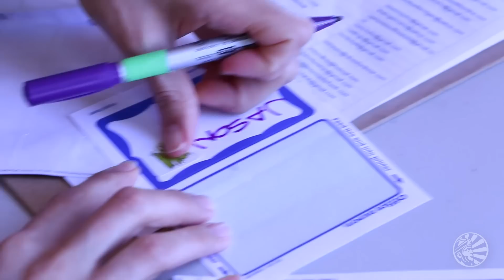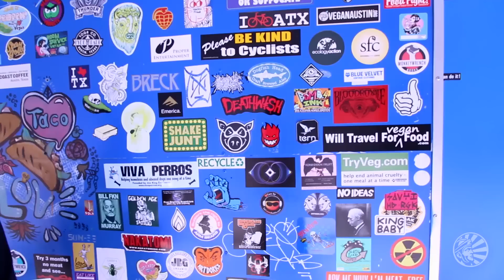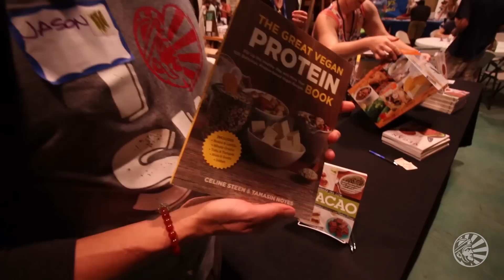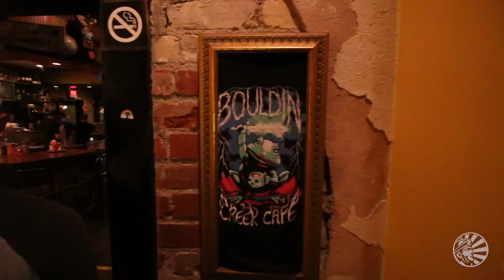Vegan Fashion, Food & Lifestyle | Vida Vegan Con 2015 | 2 of 4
The hilarious, charming, and talented Jason Wrobel, celebrity chef and Sunwarrior ambassador, rocks the first official day of the Vida Vegan Con sporting a Sunwarrior t-shirt and well-rested from his pile of Classic Plus protein samples. He gets green beans on his nametag, so they stay near and dear to his heart throughout the conference. Today was the Vegan Bazaar all day long, filled with speakers, food venders, crafts, art, and plenty of the coolest vegan swag you can find. Join J-Wro on the inside where he fills you in on all the inside scoops, starting with scooping up some vegan cheeses. Cheese is one of the hardest things for many people to give up when transitioning to a more plant-based lifestyle, but there are innovators making this easier for everyone. Miyoko’s Creamery shows off artisan cheeses made in the Bay Area with all the best plant-based ingredients. Smear it on crackers, crumble it in salads or even an vegan sundae. The cheeses don’t stop there. J-Wro also manages to find nacho cheese drizzled over chips and Punk Rawk Labs’ versions for a delicious caprese salad. Vegan Nom’s taco truck stepped up to fuel Jason’s walk through the con with interesting ingredients like miso, sweet potato, and sautéed mushrooms. He devoured them quickly. This just goes to show a hint of the many vegan recipes out there, but there were plenty of recipe books floating around in case you need a little help. Jason also took some time to chat with the amazing group of like-minded people who showed up to the conference. Apparently everyone’s obsessed with mangoes and avocados this year and a few shared J-Wro’s enthusiasm for a well constructed taco as one of the most romantic foods on the planet. Think there’s nothing new happening in veganism? Then you should try the Dandies Marshmallows or the Live Kombucha Sodas. It’s not all about food though. There’s t-shirts, belts, scarves, hats, shoes, boots, and other apparel to be found, not to mention the bags, wallets, and art that’s everywhere at the con. Despite not being all about food, Jason is a chef after all, and he winds his day down at the Bouldin Creek Café with friends, where the food looks so good everyone had to take pictures of one another’s orders to save for posterity. It was a good looking mix of eclectic dishes and needed to be preserved. Come back again for more glimpses into the fun of the Vida Vegan Con in Austin, Texas tomorrow with Jason Wrobel and Sunwarrior.